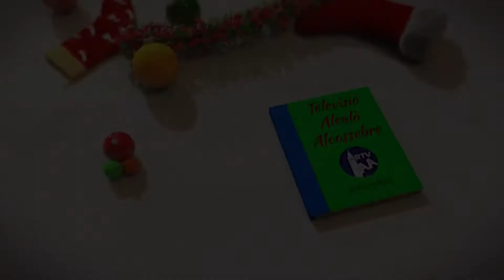Arribada de Pare Noel a Alcalà-Alcossebre - Nadal 2021